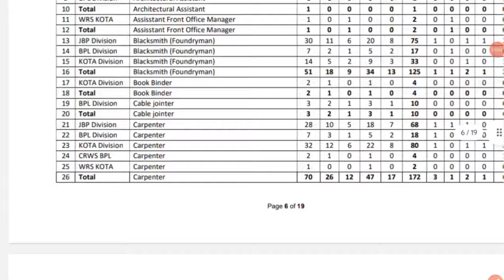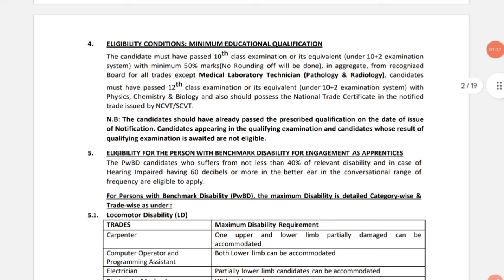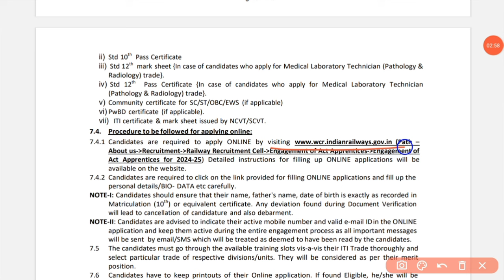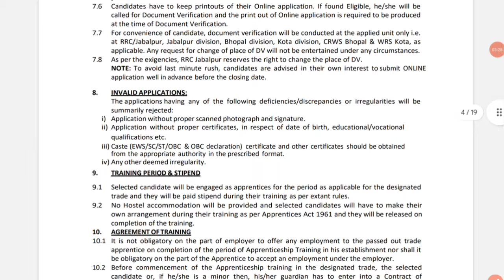3317 Vacancy 🔥 இரயில்வே புதிய வேலை 2024 | 10th Pass Govt Jobs | Railway Jobs 2024 in Tamil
3317 Vacancy 🔥 இரயில்வே புதிய வேலை 2024 | 10th Pass Govt Jobs | Railway Jobs 2024 in Tamil

3317 Vacancy 🔥 இரயில்வே புதிய வேலை 2024 | 10th Pass Govt Jobs | Railway Jobs 2024 in Tamil